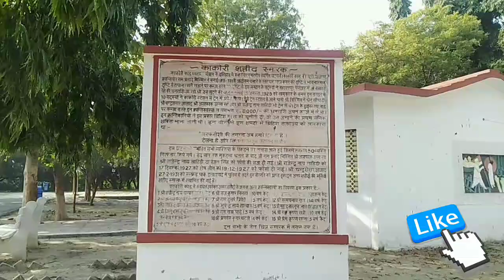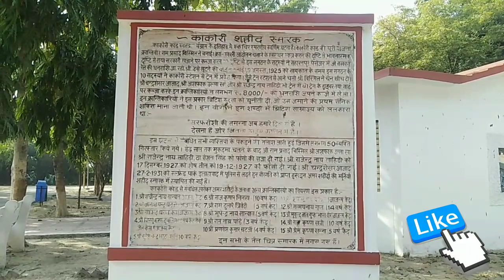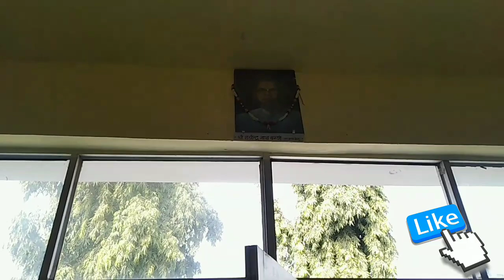kakori shaheed smarak at bajnagar kakori kakori bajnagar kakori shaheed smarak